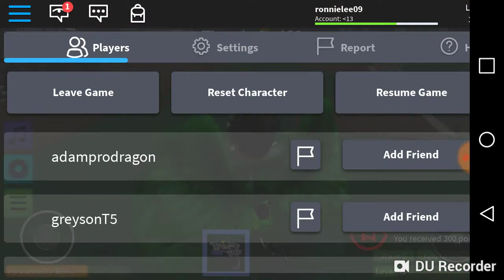Playing Roblox Zombie Rush